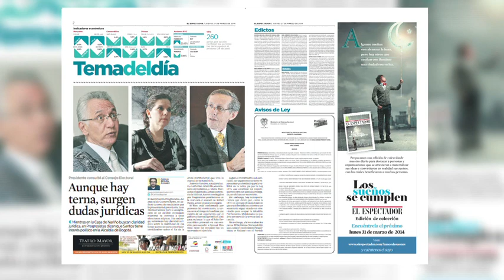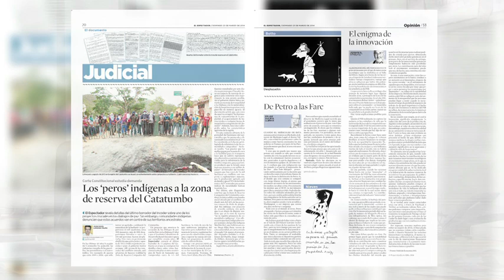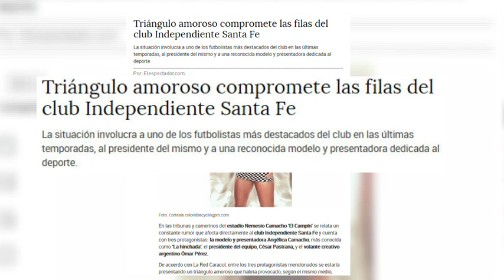Redacción al desnudo, marzo 28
Un error en la información sobre la terna de Progresistas en la Redacción al Desnudo. Fidel Cano también habla de un titular sexista y de dos problemas con la agregación de contenido.